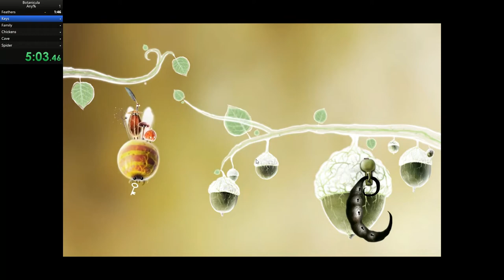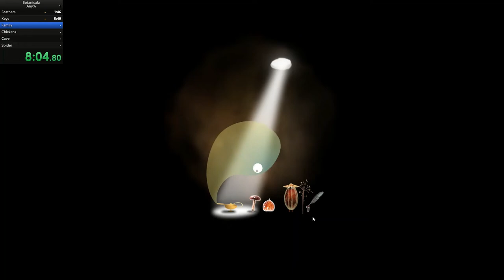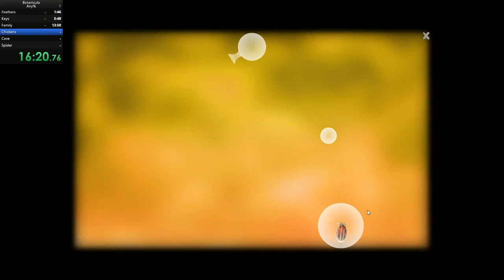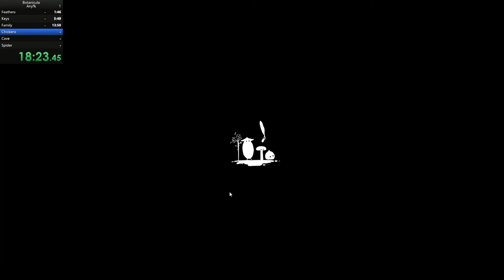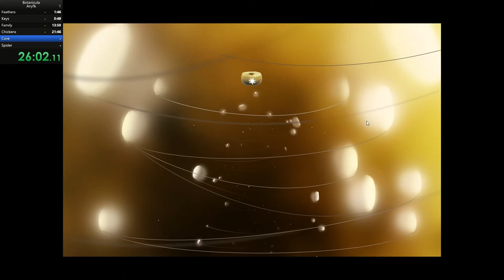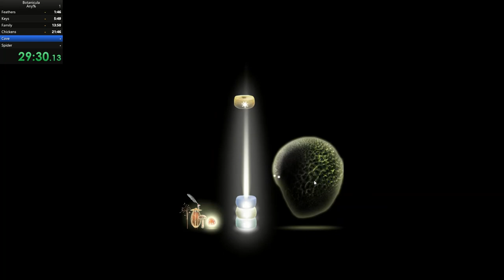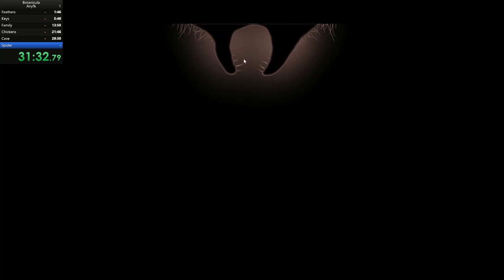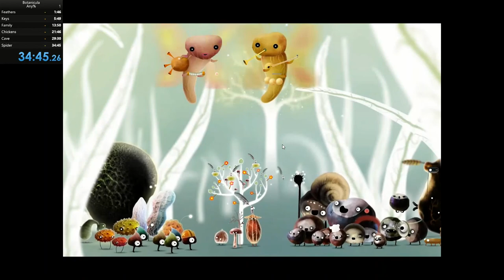Botanicula World Record!!! - Any% Speedrun in 34:45.260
My second Botanicula speedrun in category Any% with a time of 34m 45s 260ms. I am holding 1st place at the time of the release of this video.

I didn't play this game for about two months, so I repeated it. As you can tell from the timer, this was my first serious run. This is why the run was far from perfect. I made quite a lot bigger and smaller mistakes, however, I got very fortunate in the "RNG" parts of the run, which compensated for my mistakes. In the end, I was a few seconds faster than the world record, but there is still a lot to improve.

CHAPTERS
00:00 - Feathers
01:50 - Keys
05:54 - Family
13:54 - Chickens
21:50 - Cave
29:35 - Spider
34:49 - Ending